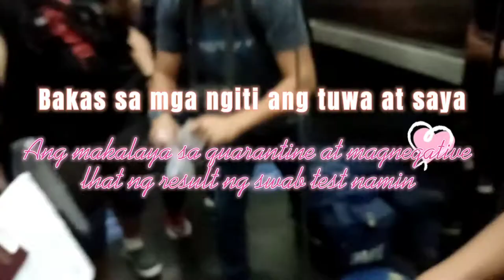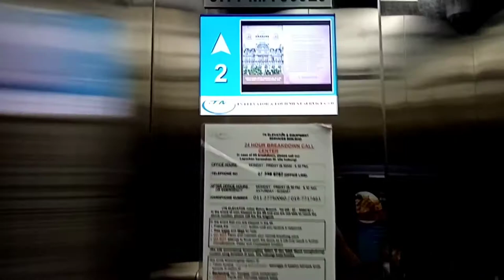Quarantine here in Malaysia|all swab test-Negative result.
Thank you maersk line for providing us a very comfortable board and lodging as well as the transportation..we salute all the driver's, agent we really appreciated your effort during our quarantine..once again thank you so much🙏🙏🙏